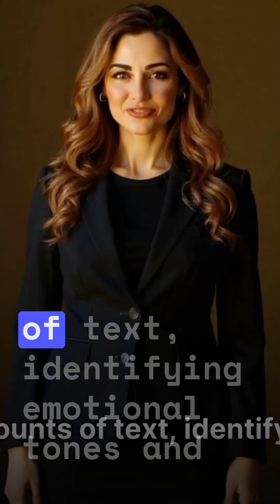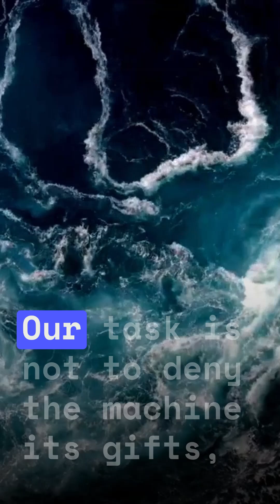Championing Human Resilience in an AI-Driven World— Mastering EEQ • AIQ • SSQ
AI vs Love: Humanity’s EEQ, SSQ & NLP Power-Up asks a single urgent question: when language machines learn to comfort us, do they teach depth — or train dependence?

In this short film I map the Power Matrix — AIQ (design intelligence), EEQ (emotional ethical intelligence), SSQ (social sustainable intelligence) — and I show how both senses of NLP (Natural Language Processing and Neuro-Linguistic Programming) sit at the crossroads of intimacy and risk. You’ll get a clear diagnosis, a warning about manipulative architectures, and ethical, research-informed alternatives that amplify human care rather than replace it.